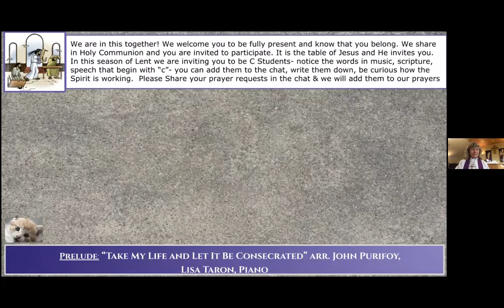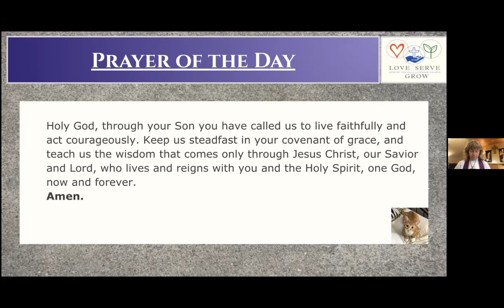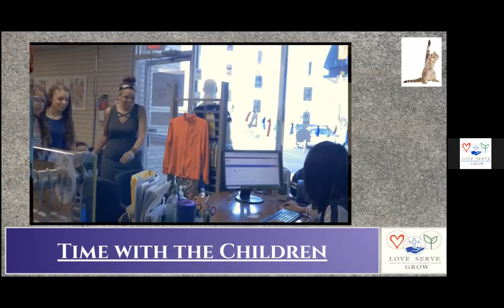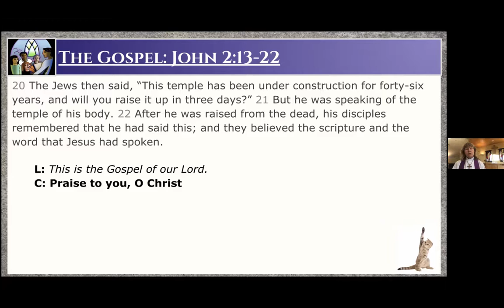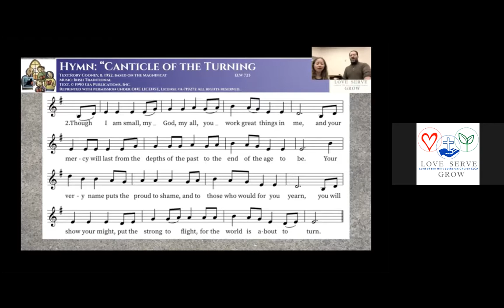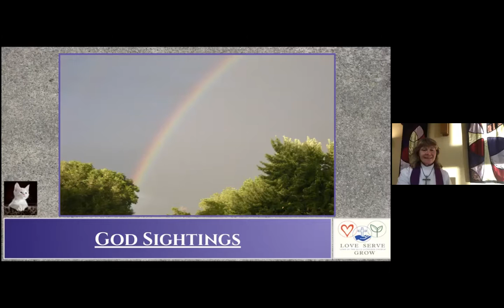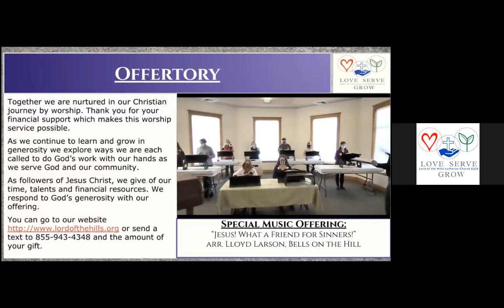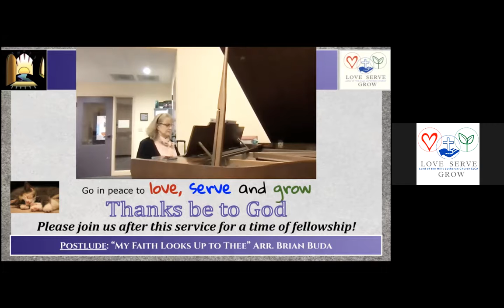March 6, 2021 Crash Course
As we continue being C students in the season of Lent we hear how Jesus turns over tables in the courtyard of the Temple. It's a "crash course" in learning how to keep what is central and key- God- at the center of our worship.